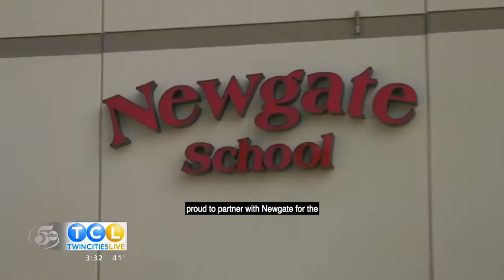Newgate Partnership Story - Twin Cities Live - November 6th, 2019